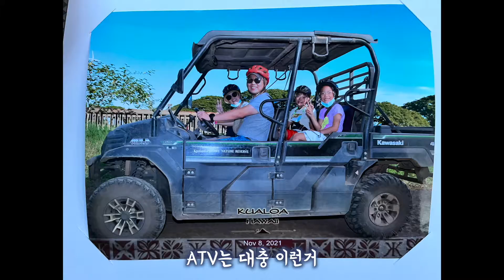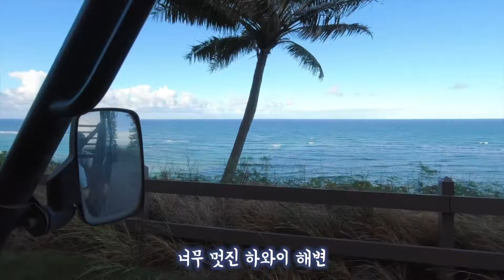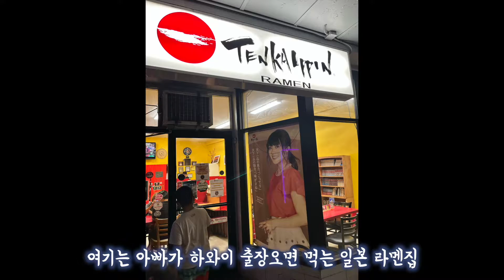Sihoo & Shiah - Oahu 9일차 (2021 Hawaii Trip) - Sharks cove and Kualoa Ranch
21년 11월 8일
하와이 여행 - Sharks Coce에서의 스노클링과 쿠알로아 목장 ATV 투어